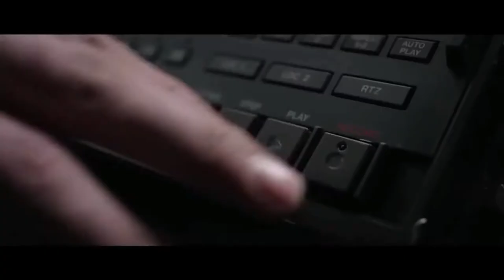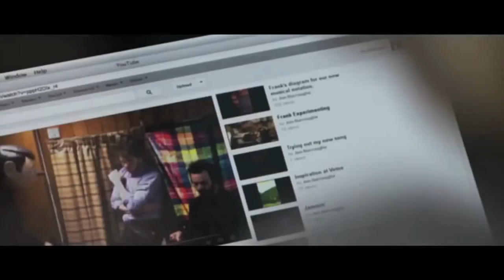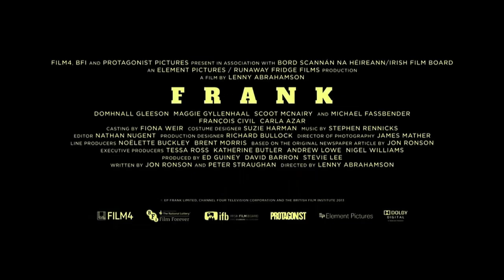Frank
Review of Frank (2014) with Micheal Fassbender, Domhnall Gleeson, Maggie Gyllenhaal and Scoot McNairy, and directed by Lenny Abrahamson